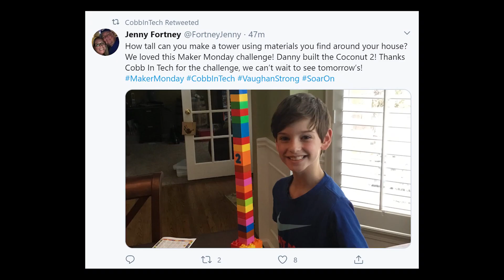Cobb County Schools Presents: Maker Monday!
Using different material, how tall can you build a tower before it falls over?